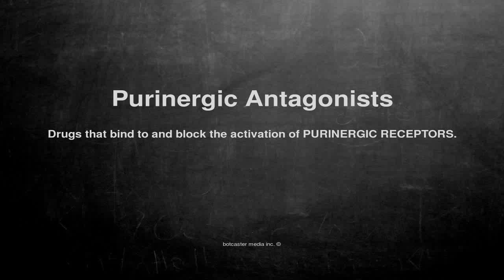Medical vocabulary: What does Purinergic Antagonists mean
What does Purinergic Antagonists mean in English?